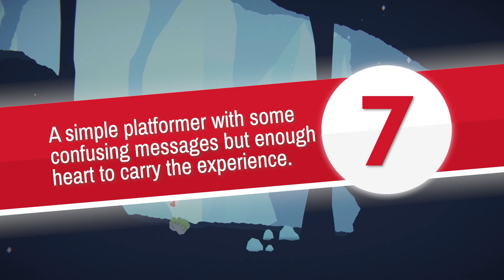Journey of the Broken Circle Review | PSPremiere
Reviewed on PS5 via PS4 backwards compatibility.
Gameplay captured on PS5 via PS4 backwards compatibility.

Code provided by Nakana.io Games Publishing

Logo designed by Alex Brenigar